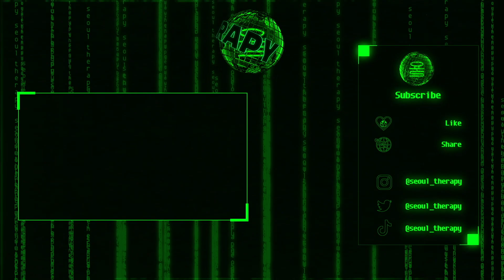CAMO IN EUROPE, SLEEPY WINS LAWSUIT, HSR4 LIL NEKH AND H3HYEON SIGN TO DAYTONA & MORE | The Update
0:00 | INTRO
00:17 | SEOUL THERAPY x CAMO LONDON & PARIS
00:38 | LIL GIMCHI SIGNS WITH YNG AND RICH RECORDS
00:52 | HSR 4 HWANG SE HYUN AND TOUCH THE SKY JOIN DAYTONA ENT
01:09 | PRODUCER NUELBO’S CONTRACT WITH DIPPIN CARLS ENDED
01:25 | RAPPER SLEEPY WINS LAWSUIT AGAINST TS ENTERTAINMENT
01:54 | OUTRO